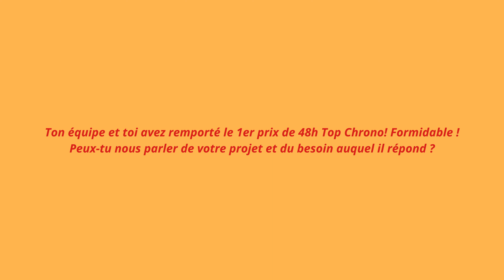Entrevue avec Grace Obiang de l'équipe gagnante de 48h Top Chrono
Le 22 mars dernier, les finalistes du défi 48h Top Chrono, l'équipe du RDÉE Canada et la Société Économique de l'Ontario (SÉO) se sont retrouvés au Novotel Ottawa City Centre pour le gala de remise de prix de 48h Top Chrono. C'est après cette belle remise de prix que nous avons eu la chance de discuter avec une représentante de l'équipe ayant gagnée le premier prix de la compétition.🥇 Nous nous sommes entretenus avec Grace Obiang du projet d'entreprise SoccerMidable dont Marc Cyrille Kamdem est le président et fondateur. Encore toutes nos félicitations à l'équipe et bonne chance dans vos futures démarches entrepreneuriales! 📈